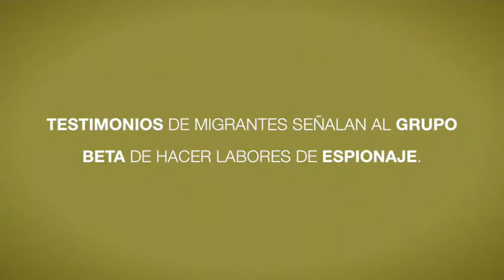[Programa Frontera Sur] Entrega 3 - Video 3: INM rechaza que Grupo Beta detenga migrantes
El comisionado del Instituto Nacional de Migración (INM), Ardelio Vargas, rechazó las acusaciones de diferentes albergues y de los propios migrantes que apuntan que el Grupo Beta hace labores de inteligencia y de espionaje para detener indocumentados.